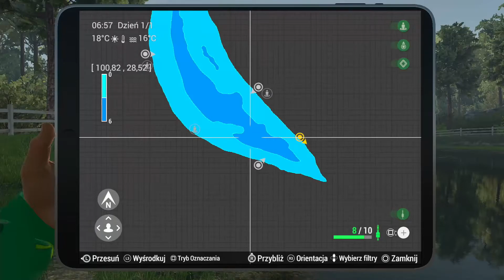Fishing Planet PS4 #25 Nowy potwór w (Lesni Vila) Okoń Dręczyciel Czechy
Nowa rybka potworek pojawiła się w Fishing Planet na PS4. Przerażający okrutny okoń Dręczyciel Lesni Vila Czechy. Fajnie że ryba potwór wróciła do Fishing Planet. Mam nadzieje że będzie więcej ryb potworów na nowych kontynentach.